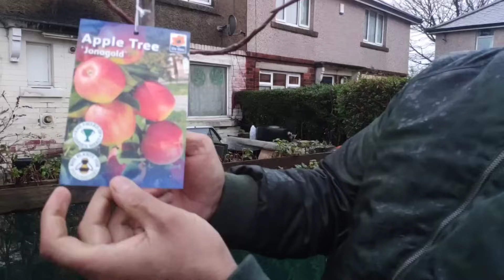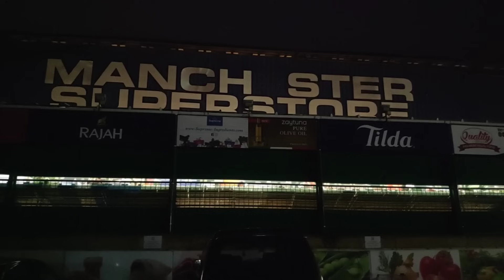We Made Fresh Achwani Pothwari Mirpuri Style Fresh Homemade Chicken Pakora|Chicken & meat Kebabs 😍😍